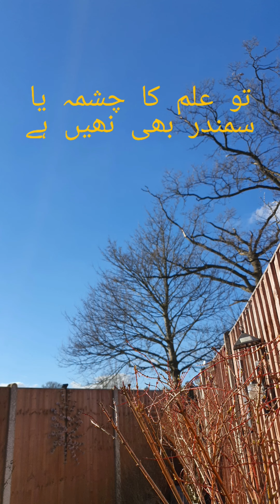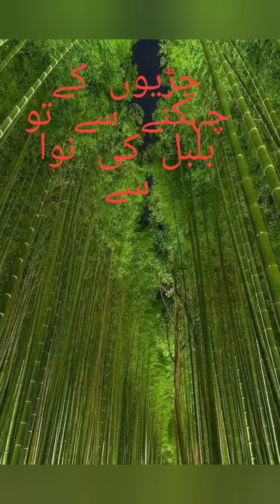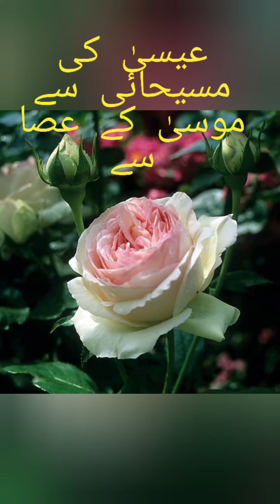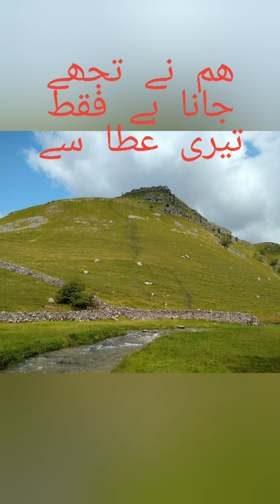Hum ne tujhe jaana he / Pehchan/اللہ کی پہچان